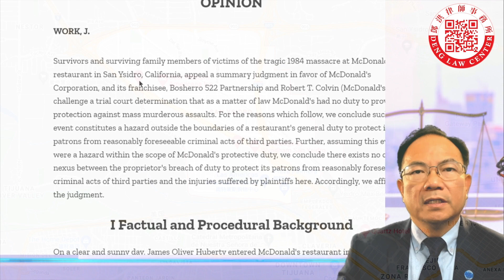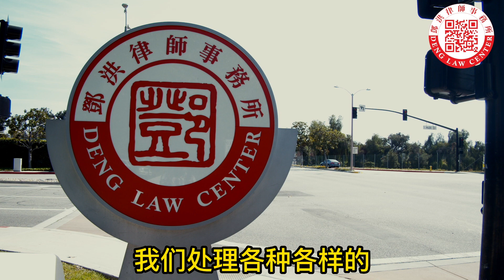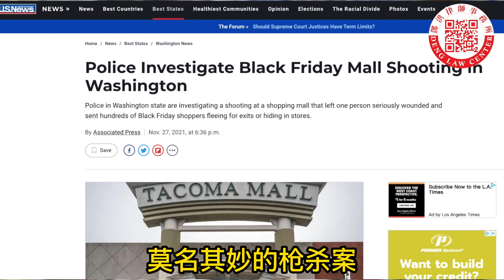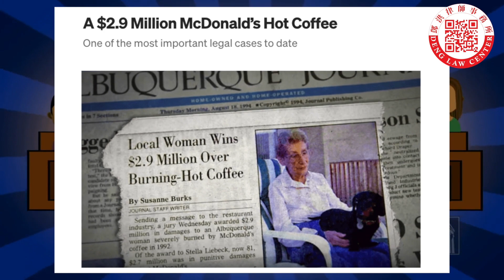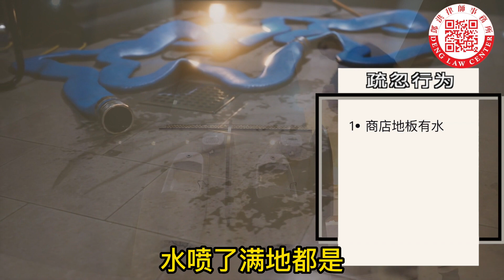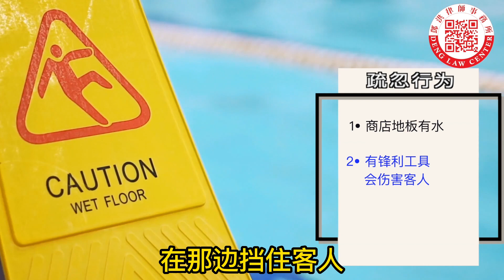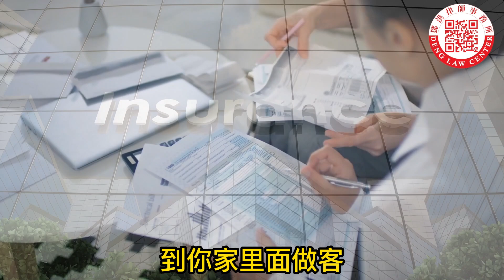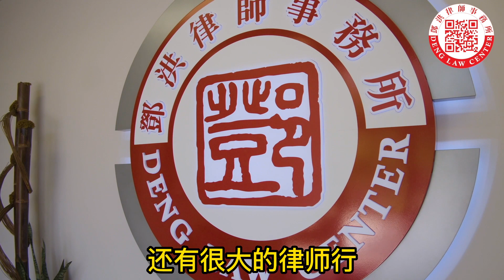美國法律講堂：店內發生槍殺案 ，商家要賠償受害者家屬嗎？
LOPEZ 告MCDONALD 案
商家有责任有保护客人的安全， 但是风险必须是可以预见
1. 如何确定是否有可以预见的风险
a. 曾经发生过
b. 可以避免的
c. 往往是疏忽行为
d. 不是故意的犯罪行为

2. 疏忽行为
a. 商店地板有水
b. 有锋利工具会伤害客人
c. 有被告知风险而不作防范措施

3. 受害者往往要
a. 请私家侦探
b. 调查是否有类似的事故
c. 需要请专家

4. 商家保护措施
a. 遇到投诉马上采取补救措施
b. 购买责任保险